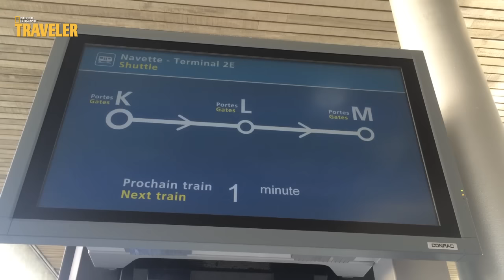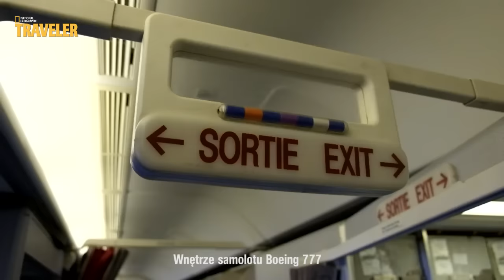Zobacz, jak wygląda jedno z największych lotnisk na świecie! Port Charlesa de Gaulle'a od kuchni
Dziennikarz Travelera odwiedził port lotniczy Paryż-Roissy-Charles de Gaulle pod Paryżem. Zwiedził halę odlotów i centrum zarządzania operacjami lotniczymi Air France. Pokazujemy też, jak wygląda klasa biznes i pierwsza w samolocie Boeing 777.